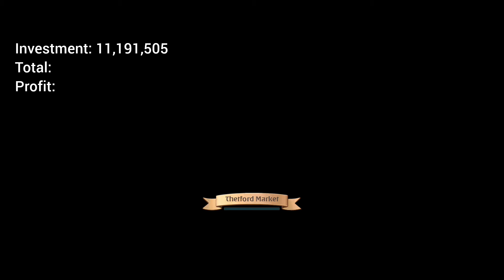Earn Silver while Leveling Up Ore Refining! | Albion Online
Level up your refining for more profit!

Albion Online is a sandbox MMORPG set in an open medieval fantasy world. The game features a player-driven economy where nearly every item is player-crafted. It is the first truly cross-platform MMO experience, available for Windows, Mac, Linux, iOS, and Android.